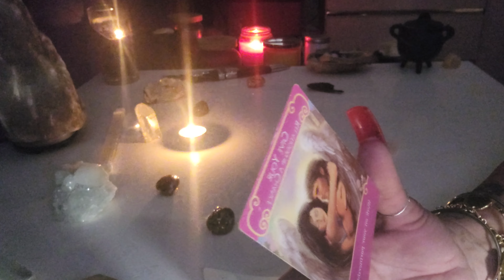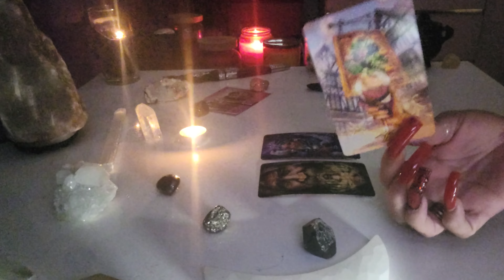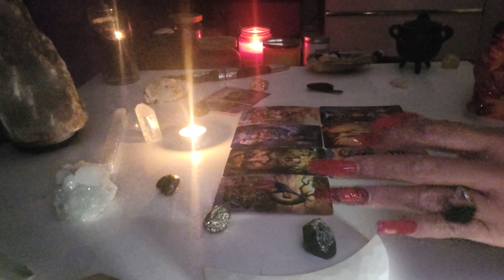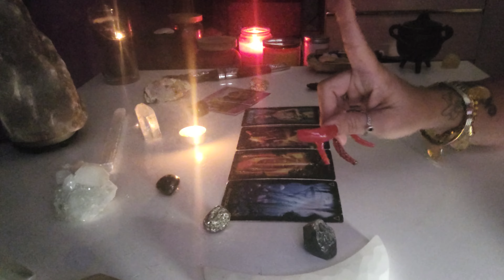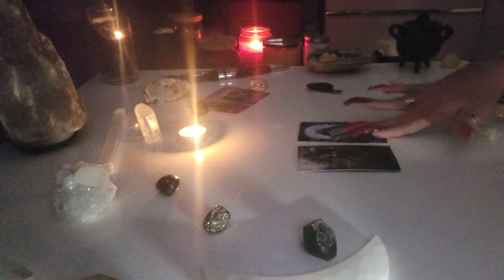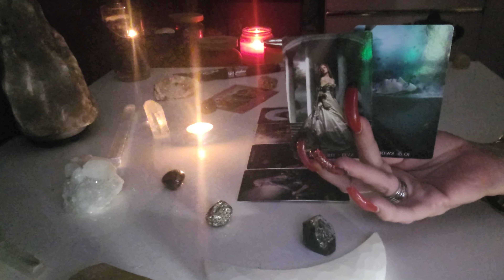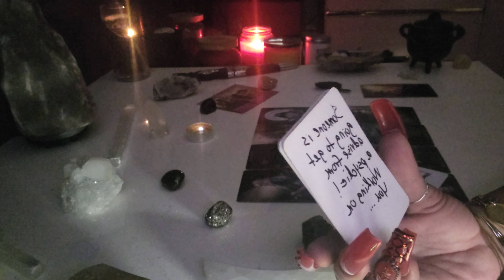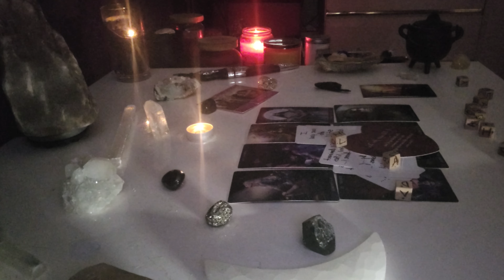🐏Aries- Ain't No MF₩ker Getting In Your Way ARIES! You're On That Queen Or King Status 👑